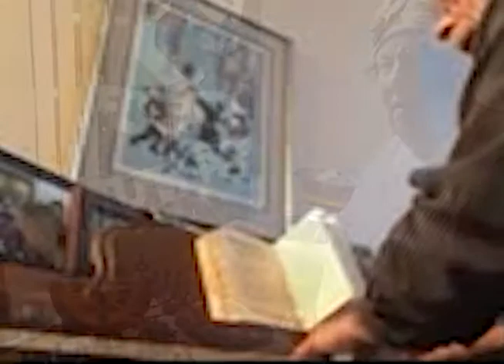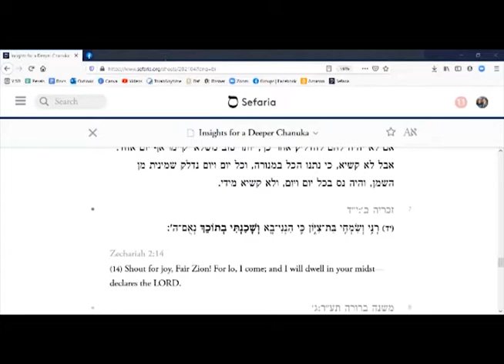YISD Chanuka 5781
Even when apart, our community family celebrates together.